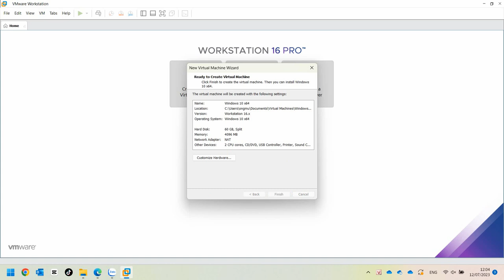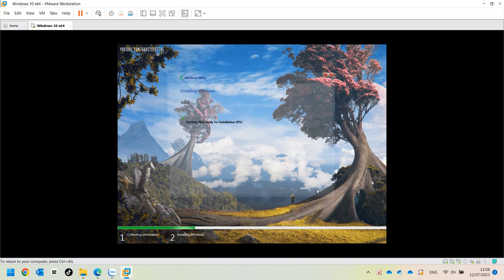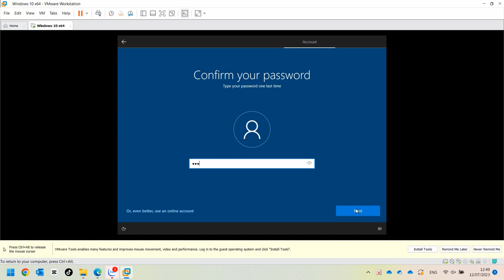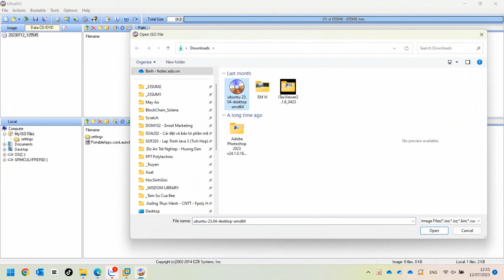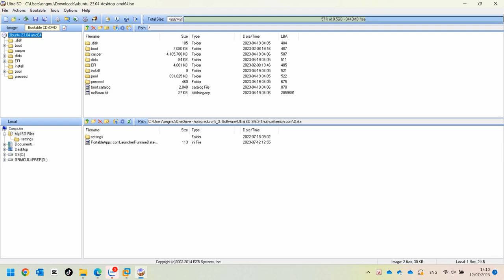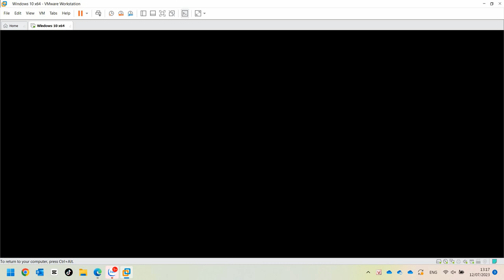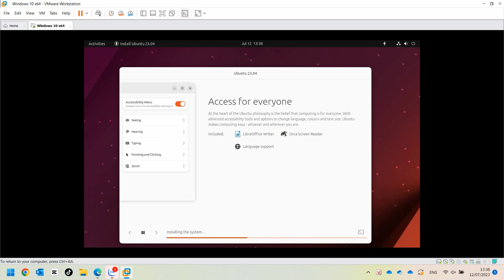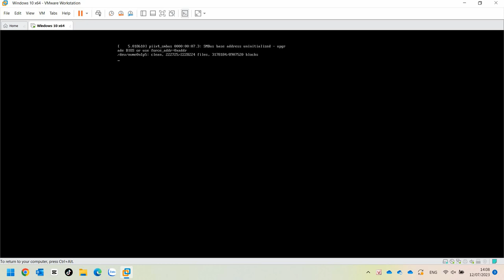Cài Song Song Hai Hệ Điều Hành Windows và Ubuntu Trên Cùng Một Máy Tính